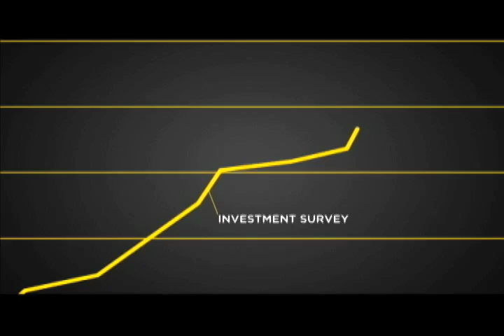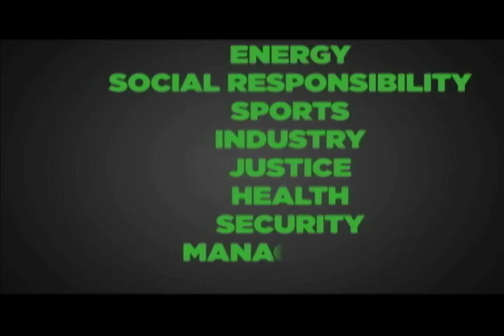FGV Projetos - Vídeo Institucional FGV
Vídeo de apresentação Institiucional da FGV e suas escolas